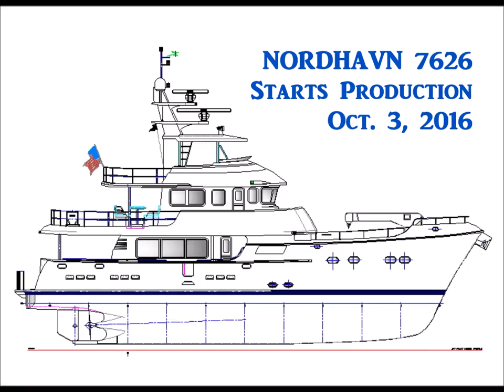Nordhavn 7626 Starts Production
Nordhavn 7626 starts production on Oct 3, 2016. From the first gelcoat spraying to lamination, it takes more than two days to record and specially edited the 30-second time-lapse. Congratulation and best wishes for Nordhavn 7626 from TaShing Yachts!